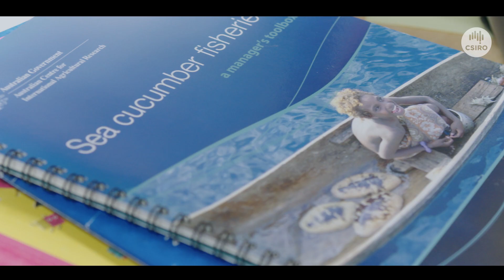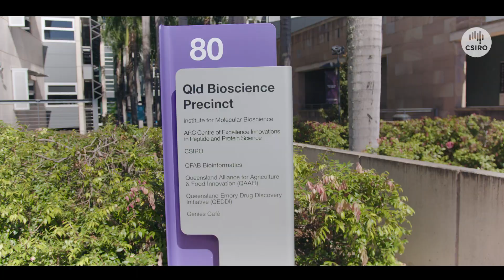Traditional Indigenous Science to Solve Modern Water Problems - Meet Mibu Fischer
Meet Mibu Fischer, a marine ethnoecologist with TeamCSIRO.

A proud Quandamooka woman, Mibu’s work helps build connections between First Nations communities and the research sector. This culminates in better environmental and social outcomes for those connected to the water.

This connection to the water ranges from fisheries to coastal and conservation management.

The impact of climate change on coastal environments is felt deeply by Traditional Owners whose ability to practise culture is closely connected to these threatened environments. Their deep understanding of the environment can help inform better management of these important areas.

Mibu first joined us through our Indigenous Cadetship program and has since forged an impressive career delivering significant impact across her research areas.